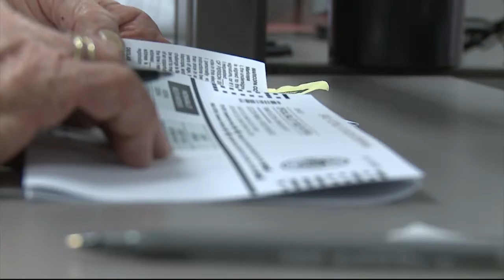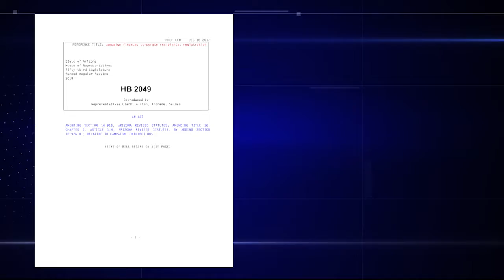Former Arizona Attorney General Terry Goddard fights to expose 'dark money' | Cronkite News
The new campaign 'Outlaw Dirty Money' works to shed light on who's funding political advertisements for candidates.

Video by Sydney Isenberg | Cronkite News